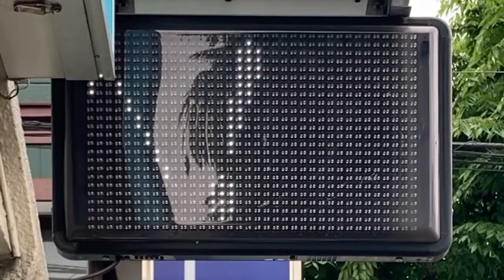広告用の電光掲示板 ハウスコム 北習志野店(千葉県船橋市習志野台２丁目５−１６)